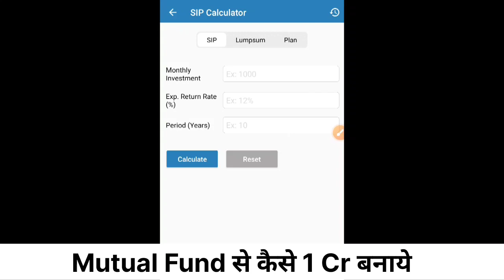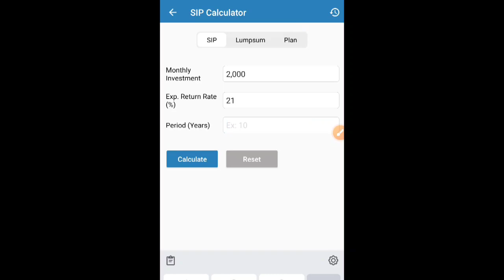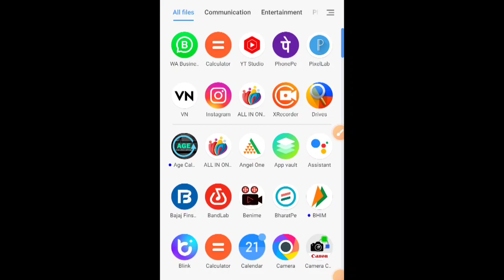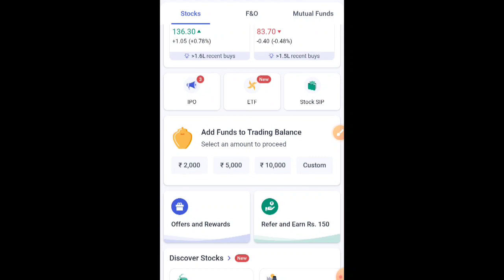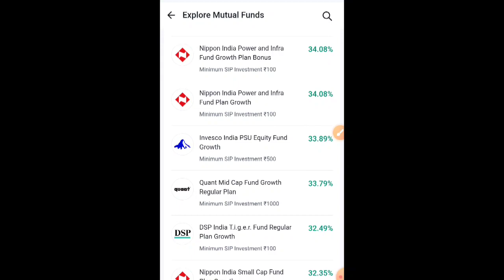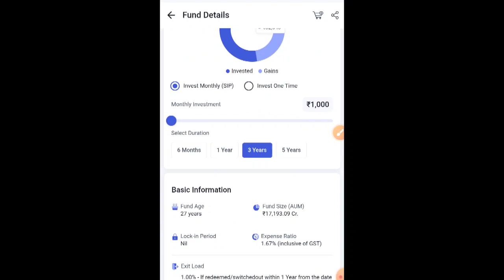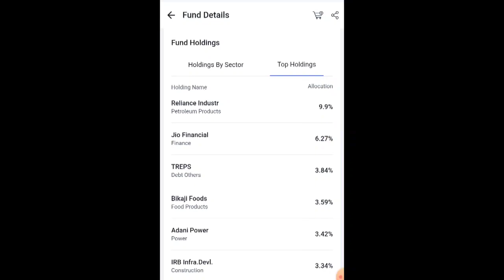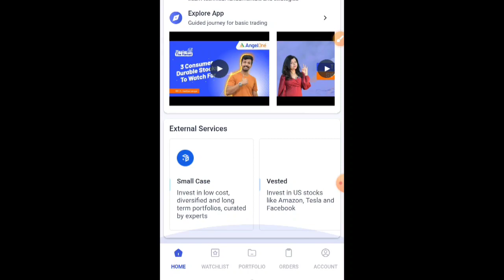1 करोड़ अकाउंट में कैसे बनाये || SIP कैसे शुरू करें || कौनसे म्यूच्यूअल फण्ड में Investment करें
1 करोड़ अकाउंट में कैसे बनाये || SIP कैसे शुरू करें || कौनसे म्यूच्यूअल फण्ड में Investment करें

How To Start Sip
How to Start Mutual fund
Mutual Fund me investment Kaise kre
1 cr kaise banaye
1 krod kaise Banaye
1 Krod Kaise Banega 2024
New Mutual Fund 2024
New Mutual Fund Konsa hai 2024
 2024 mutual Fund
Tata Mutual Sip
High Return Mutual Fund
High Return Mutual Fund Sip
High return Fund
Konsa Fund Best hai